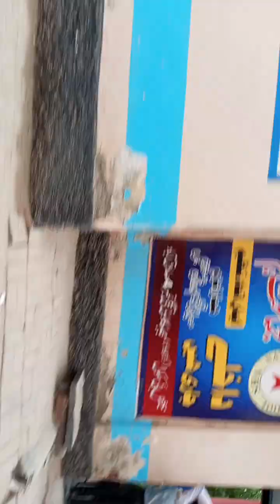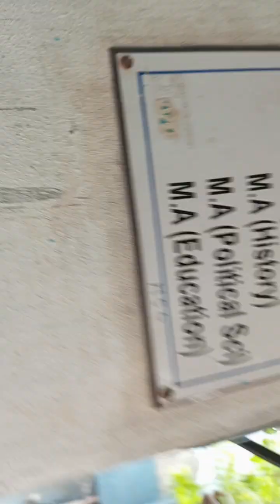3 September two thousand 24